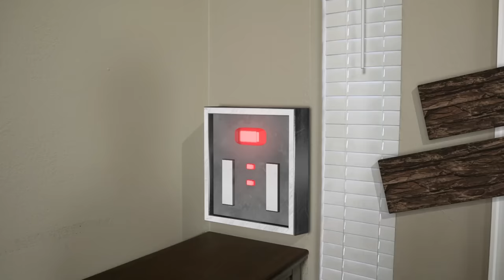ROBLOX PIGGY Trouble Compilation! Piggy Takes Over The House In Real Life!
It was a fun and sunny afternoon when Shawn decided to draw Piggy in 3D while Chase was playing Roblox Piggy on the computer.  When Shawn finished his 3D Piggy creation he was able to project it into the room on the computer screen using Augmented Reality.  Then a freak storm occurred and Piggy has gone  missing!  Piggy has disappeared from the Roblox Piggy game and from Shawn's augmented reality on the computer screen!  Then Chase and Shawn heard a noise.  Piggy Trouble is coming!
Next thing they know, Chase and Shawn, along with Steel Kids Dad, waked up wearing police uniforms?  Last thing they remember is seeing Roblox Piggy!  Roblox Piggy has trapped us in the house and now we need to escape the house and get to the station to warn them about Piggy!  To escape we need to find some items to get by the wood planks, silver lock, and keypad on the front door.  We also need to fix that darn generator that’s broken next to the door.  Without fixing it there’s no way to get out and get to the station.  Somewhere around here there has to be some keys that will open all the locks Piggy has put on the doors.  Maybe we can find some tools to fix the generator and break those boards as well.

Hey Friends, join Steel Kids now!